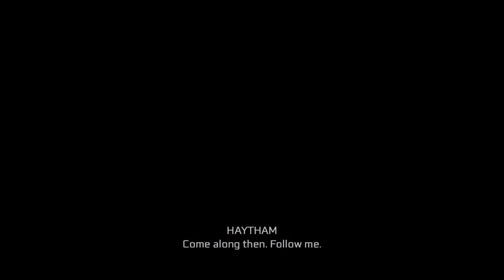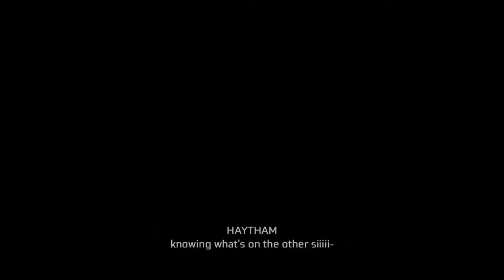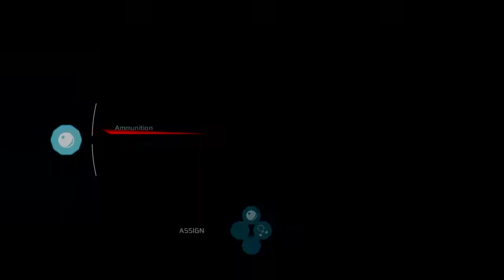Assassin's Creed® III Remastered Part 21